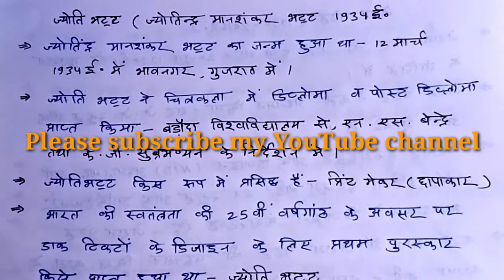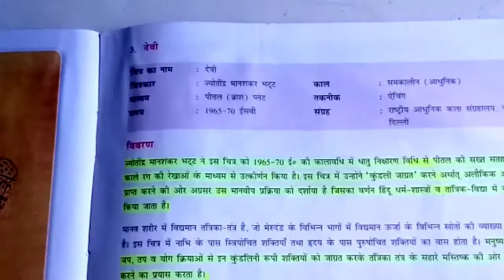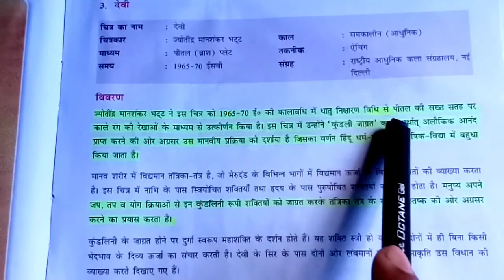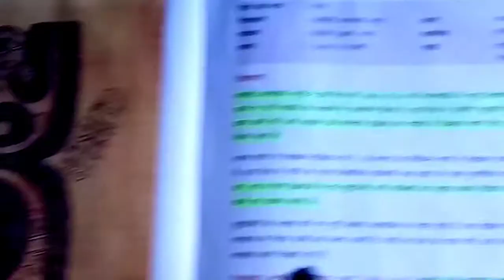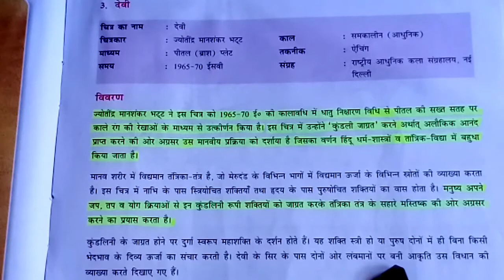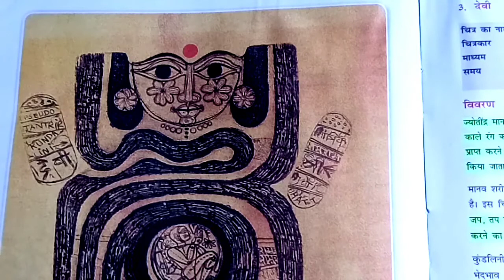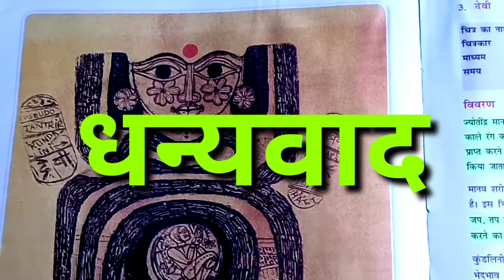ज्योति भट्ट ( ज्योतिंद्र मानशंकर भट्ट 1934 ई. )